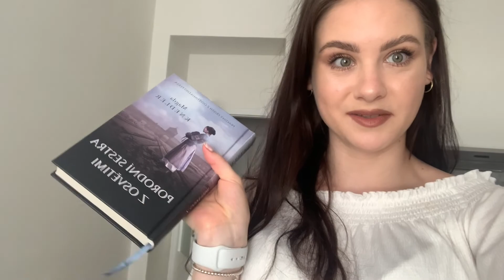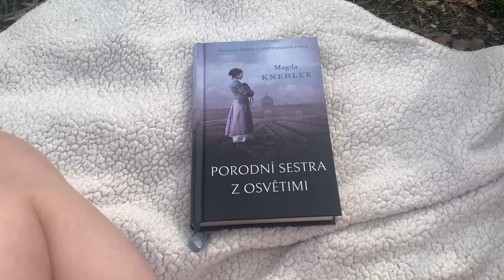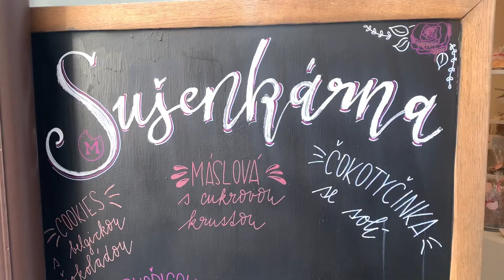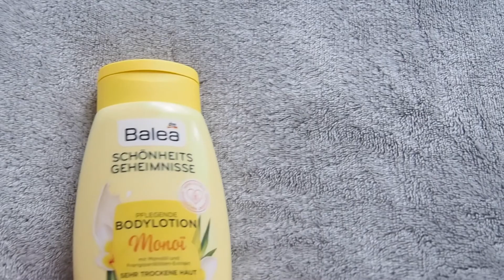VLOG | Pohodové dny & recept na štrůdl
Ahoj! Moc vás vítám u dalšího jarního vlogu. Dneska vás s sebou vezmu na piknik, podělím se s vámi o recept na ten nejlepší štrůdl a co by to bylo za vlog, kdybych vás nevzala na procházku hihi.
Užijte si video a mějte krásný jarní dny! xoxo